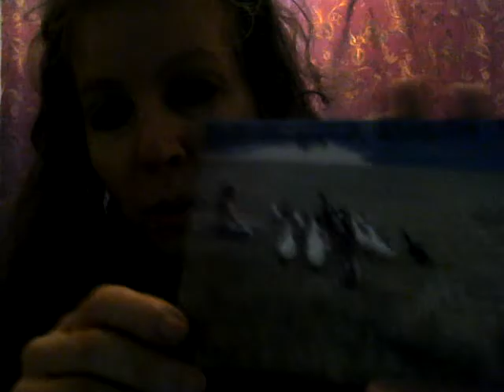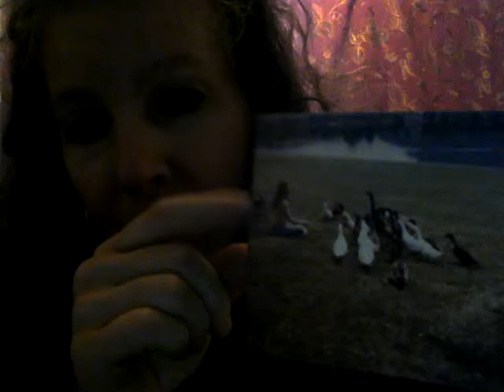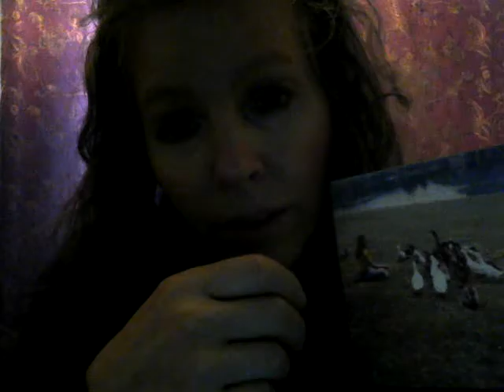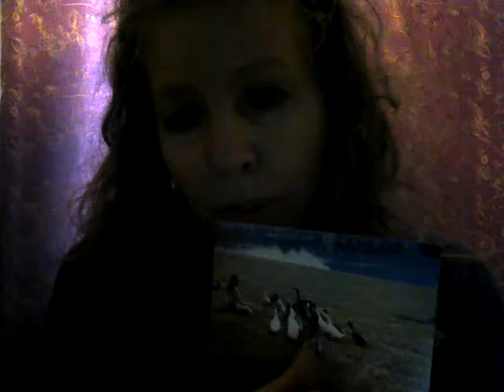Proving the Shiva Self